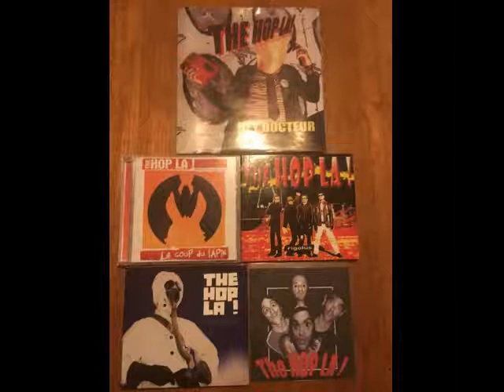The Hop La ! – Rigolus (FULL ALBUM)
The Hop La ! – Rigolus

Label   : Last Call Records – 3114482
Format  : CD, Album, Digipack
Country : France
Sortie  : 2006
Style   : Punk

1  Qu'Est Ce Qu'On Va Faire
2  Une Autre Fois
3  Mon Dieu
4  Près De Toi
5  La Boulette
6  Le Chant Du Fantôme
7  Ma Poubelle
8  Tue Moi
9  Bye Bye
10  Ils Sont Contents
11  Hey Docteur
12  Rose
13  Dealer D'Âmes
14  Les Partisans (Du Moindre Effort)